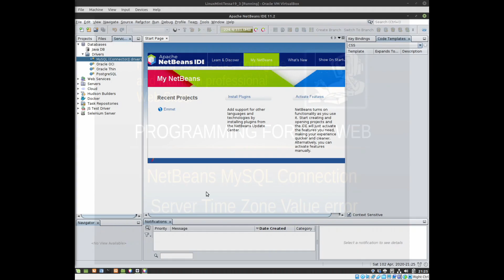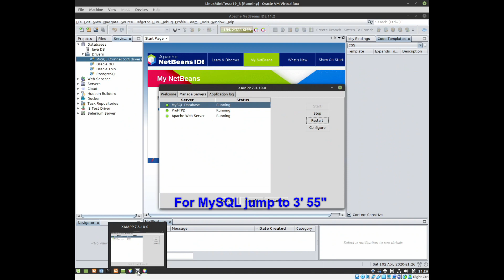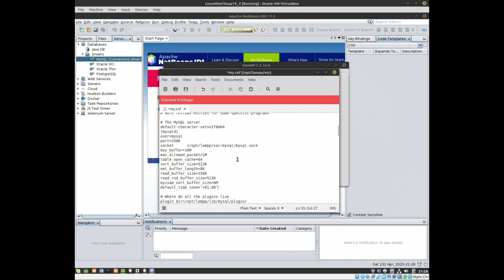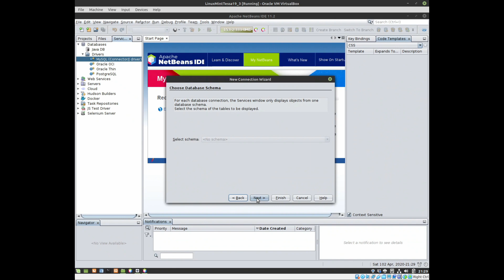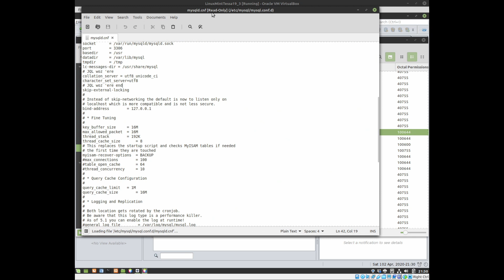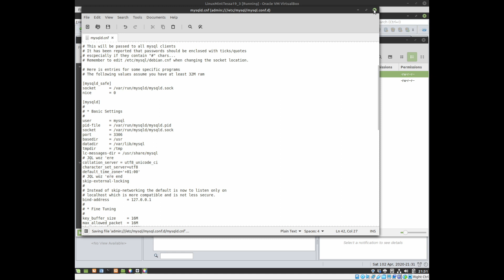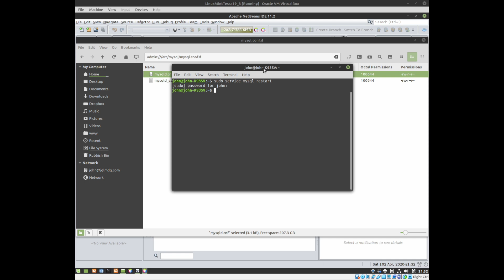How to Fix NetBeans MySQL Time Zone Connection Error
Have you encountered the NetBeans MySQL Time Zone Connection Error? If so this video shows you How to Fix NetBeans MySQL Time Zone Connection Error. This fix is for both MySQL and MariaDB.

The NetBeans error:
"Unable to connect. Cannot establish a connection to jdbc:mysql://localhost:3306/mysql?zeroDateTimeBehavior=CONVERT_TO_NULL using com.mysql.cj.jdbc.Driver (The server time zone value 'CEST' is unrecognized or represents more than one time zone. You must configure either the server or JDBC driver (via the serverTimezone configuration property) to use a more specifc time zone value if you want to utilize time zone support.)."

*We normally release videos on a Friday and/or over the weekend.

We do our best to be as thorough as possible, go over all the details, share with you everything involved and go over how it works and/or performs. We hope you find this helpful. We hope it answers all your questions. If not, please ask them in the comments below.

2GB Free Cloud Storage on DropBox (*) - FREE

Keep your internet connection safe, secure & private with Private Internet Access VPN

Too many Password? Need a Trusted, Free Password Manager? LastPass Password Manager (*) - FREE

5GB of Free Cloud Storage on OneDrive (*) - FREE

Credits: None this time...
NOTES:
I tend to make the videos "on the fly", there's usually no script and everything is done from memory with just a few notes to jog the "old, grey cells". I do apologise for the umms, ahhs, erms, and pregnant pauses in the video - men tend not to be quite as good at multi-tasking :D .

I will, when possible, copy and paste commands to make the videos a little quicker and so as to not waste your time.

BIO:
John has been working with computers for longer than he cares to remember. John trained as a Systems Analyst/Programmer, has also worked as a Systems Administrator on Windows Servers and Workstations and has been dabbling with Linux since the mid-1990s.

Along the way, John has learnt and used COBOL, C, C++, Visual Basic, Delphi, PHP (HTML, CSS, JavaScript etc.), SQL, various Scripting languages and some proprietary database languages. John wrote his first website in early 1996 using Windows Notepad (no IDEs were available then) and, later, started using HotDog before moving to Dreamweaver then to NetBeans and Atom.

John, now, is freelance and develops software solely for the internet. John uses both Windows and Linux daily and develops web software in both environments using PHP, HTML, CSS (Sass & Less), SQL, JavaScript and various frameworks as the project dictates.